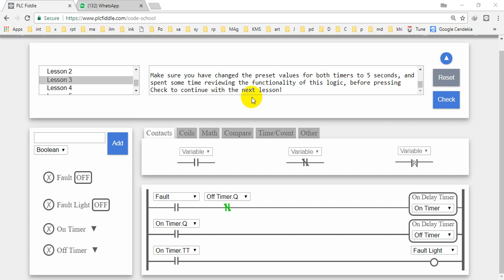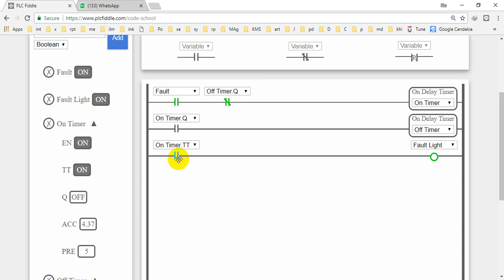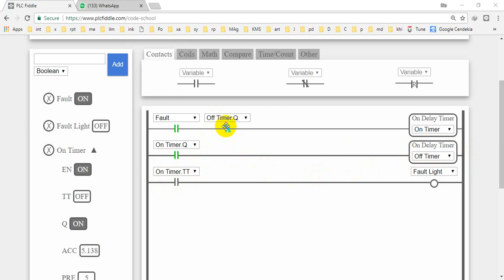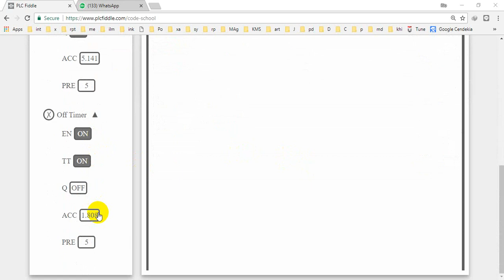PLC fiddle Timer 03 Flip Flop Fault Light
Bila membutuhkan bantuan untuk jasa pembuatan sistem otomatis menggunakan PLC ataupun pelatihannya
Dapat menghubungi laboratorium kami:

sumber dan konten video terinsipasi dari plcfiddle.com
Kami berperan memproduksi ulang,translate menjadi bahasa Indonesia, dan melakukan pengembangan lebih lanjut